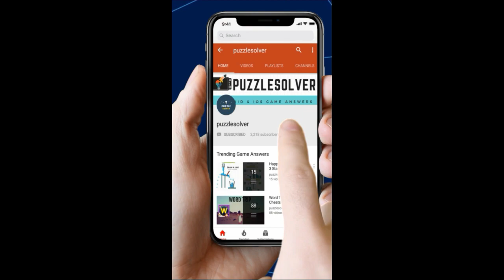Wordbrain Owl Level 15 Answers - Wordbrain Owl Updated 2019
Wordbrain Owl Level 15 Answers, The puzzle was updated on January 31, 2019. The answers and the complete walkthrough are as follows.